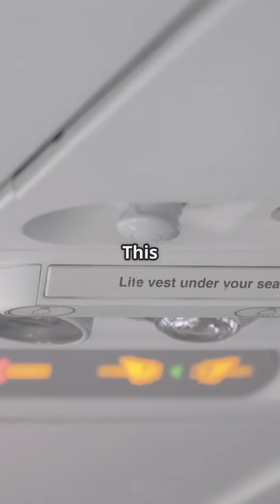Least Safe Seats Of Airplanes During Crash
When it comes to air travel, safety is always top of mind. While the chances of a plane crash are extremely low, it's natural to wonder which seats are the least safe during an emergency. Using crash test data and expert analysis, we'll reveal the worst airplane seats to avoid, and the safest seats to book for your next flight. From emergency exits to the safest rows, we'll explore the crash statistics and survival tips to help you feel more confident when flying. Whether you're a nervous flyer or just want to know more about air travel risks, this video will give you the inside scoop on airplane safety and the travel hacks you need to know. So, buckle up and let's take a closer look at the least safe seats on a plane and what you can do to stay safe in the skies.

Wondering where the safest seat on a plane is? In this quick video, we break down the science and statistics behind airplane safety! Discover which seat location offers the best chance of survival during emergencies and learn tips on how to choose the safest seat for your next flight. We’ll explore factors like proximity to exits and structural integrity of the aircraft. Whether you're a nervous flyer or a seasoned traveler, this info is essential for your peace of mind.